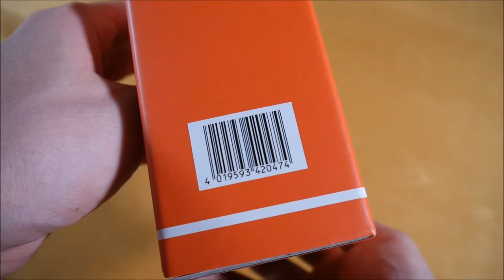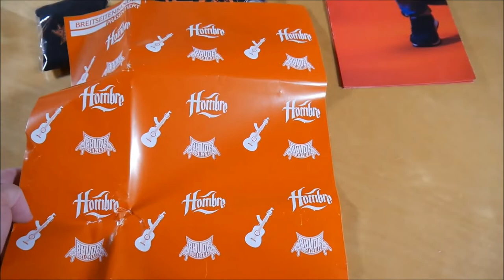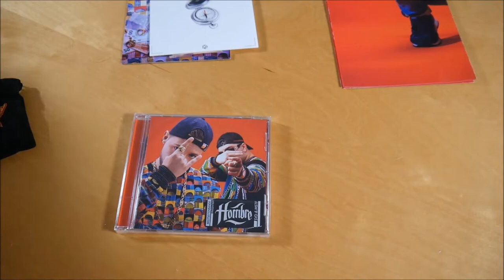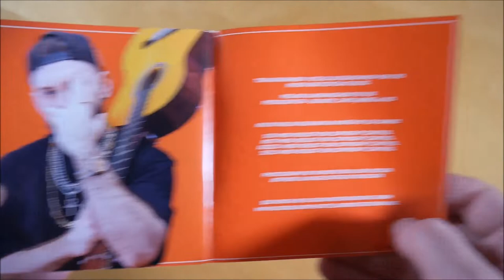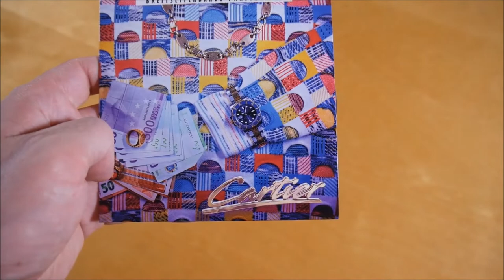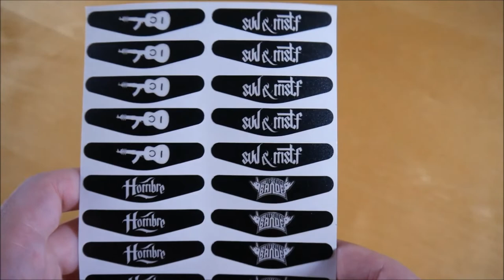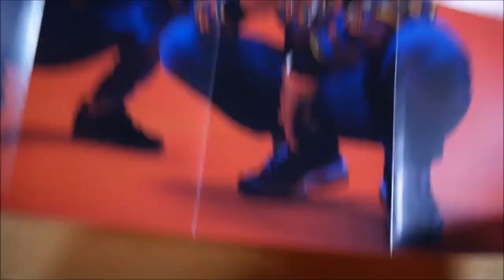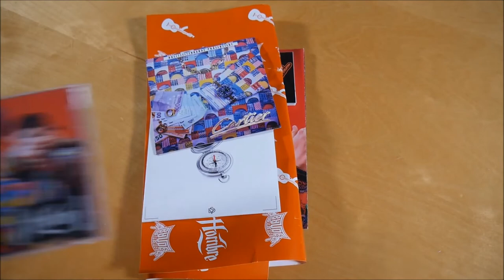SVD & MSTF - Hombre Box Unboxing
In diesem Video zeige ich euch die Hombre Box von SVD & MSTF.

►ALBUM INFOS
SVD & MSTF – Hombre
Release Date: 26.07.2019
Kaufpreis: 34,99 €

Hombre Box Inhalt:
- Album
- Bonus EP (Kompass EP)
- Bonus EP (Cartier EP)
- Doppelseitiges Poster (A1)
- Halskette
- Playstation Controller Sticker (20x)
- Sticker (15x)

Hombre Tracklist:
01. Intro
02. Hombre
03. Viel zu high
04. Dangerous
05. Mamacita
06. Erfolg verändert Menschen
07. Fam
08. Von unten in die Charts
09. Flous
10. Wir sind anders
11. Alles weg
12. Hermano
13. Travis Scott
14. Kettenraucher
15. Schein für Schein (Breitseitenbande)
16. Mashup Hombre (feat. Paula Douglas)

01. Kompass
02. Gewinnen
03. Moet Rosé
04. 97er & Gucci
05. Labyrinth

01. Shoote Shoote
02. Gib ihm Bares
03. Airmax
04. Loco
05. Gib mir alles
06. Roll

Hombre Info:
Das Album von SVD & MSTF erschien am 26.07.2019 über Chapter One.